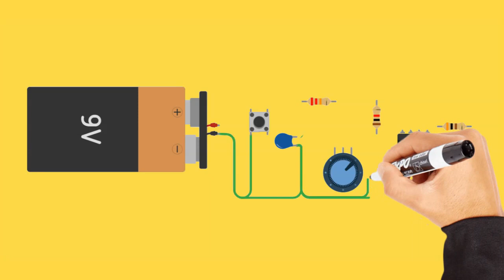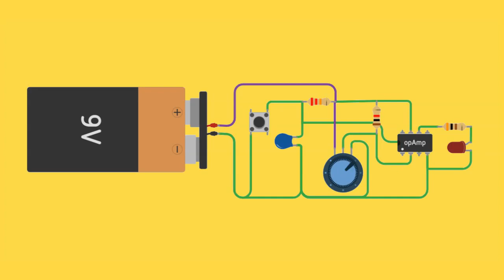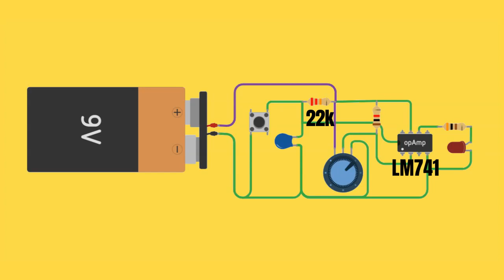How To Make a Delay Timer Circuit With Adjustable Time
Building a Delay Timer Circuit with Adjustable Time Using LM741 Integrated Circuit and Basic Components.

Discover the ease of gathering readily available components, such as resistors, capacitors, and the LM741 IC, to construct your own delay timer circuit.

Unlock the potential applications of a delay timer circuit in your projects, from automation systems to lighting controls.

Get ready to dive into the fascinating world of electronics and create your very own delay timer circuit with the LM741 integrated circuit.

Arduino na Prática: Aprenda Projetando

Python Para Mineração de Dados sem Usar Bibliotecas

Raspberry Pi na Prática: Aprenda Projetando!

Arduino Para Quem Não Conhece Eletrônica

Microcontrolador Pic na Prática: Aprenda Projetando!